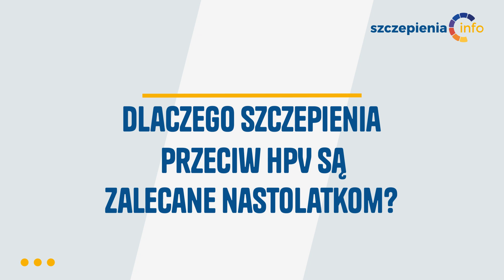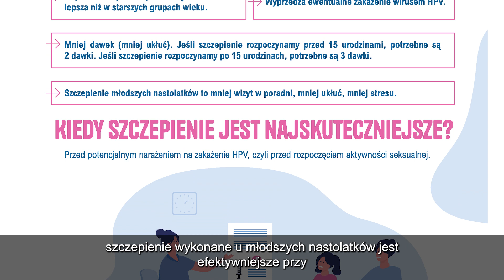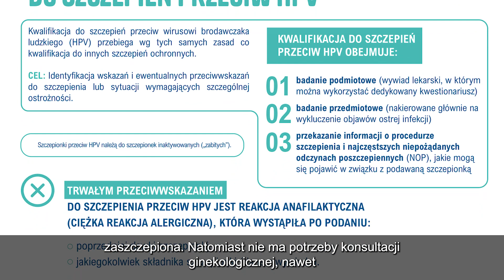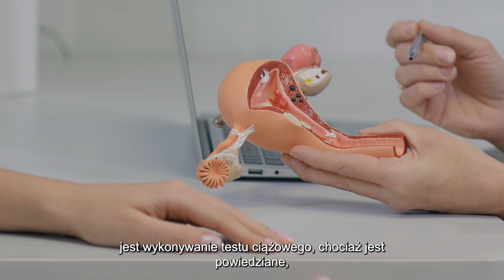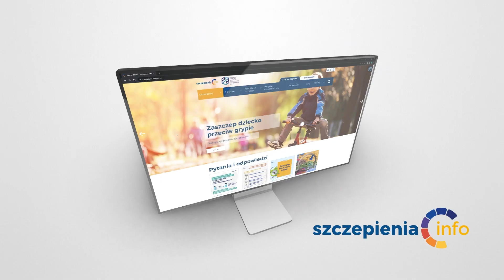Dlaczego szczepienia przeciw HPV są zalecane nastolatkom?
Szczepienia ochronne są najskuteczniejszym narzędziem zwalczania chorób zakaźnych. Są swego rodzaju „tarczą ochronną” dla naszego organizmu. I ważne, aby tę tarczę stworzyć, zanim dojdzie do kontaktu z wirusem.

Szczepienie przeciw HPV zalecane jest nastolatkom w wieku 12-13 lat. A zgodnie z ulotką szczepionkę przeciw HPV można podawać dziecku po ukończeniu 9 lat. Dlaczego tak wcześnie?

Na to pytanie odpowiada dr n. med. Ewa Talarek – pediatra z Kliniki Chorób Zakaźnych Wieku Dziecięcego Warszawskiego Uniwersytetu Medycznego oraz Oddziału Pediatrycznego Wojewódzkiego Szpitala Zakaźnego w Warszawie.